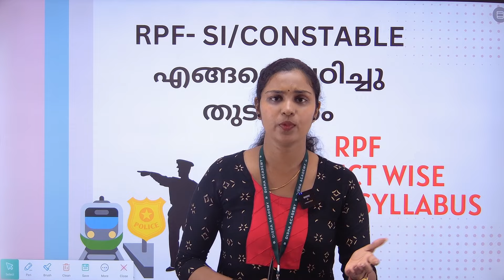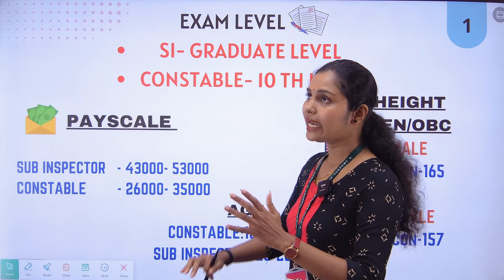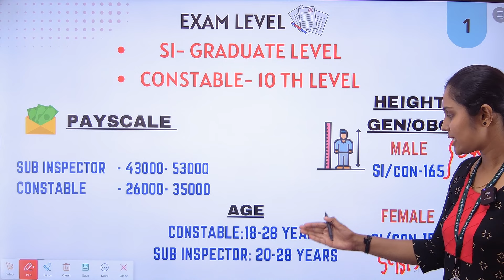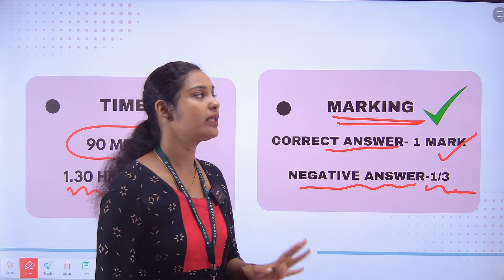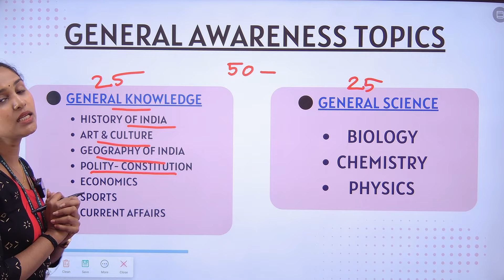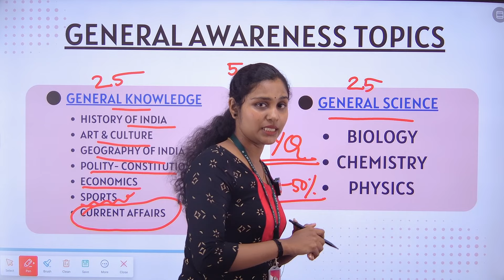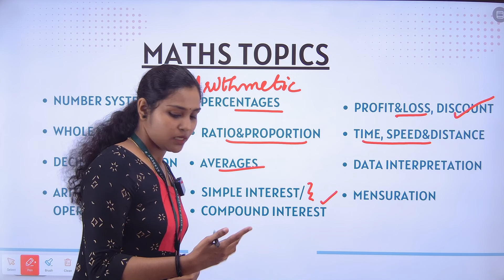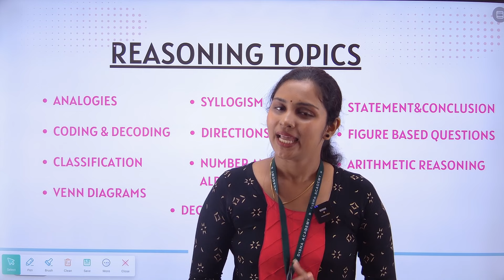RPF SI Constable എങ്ങനെ പഠിച്ചു തുടങ്ങാം Detailed Syllabus Subject wise RPF 2024 Class in Malayalam